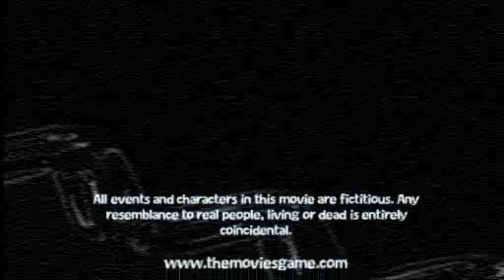Smackula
Movie made with some crazy good actors amazing script and brilliant direction , suspenseful scary and downright genius , the movie of the century, and a plot no one in their right mind would possibly predict.